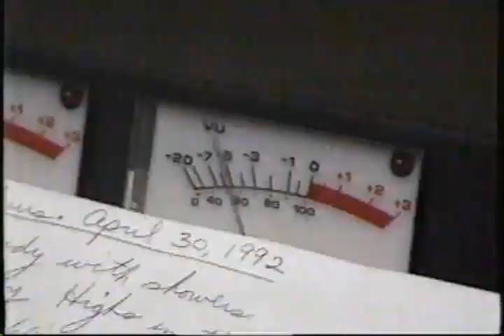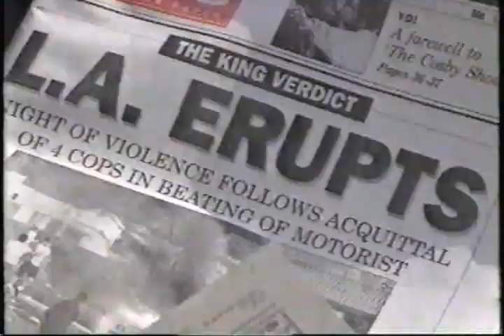Los Angeles riots - coverage snippets - 4 of 6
April 29, 1992 - May 1, 1992 - CNN, ABC, CBS, NBC